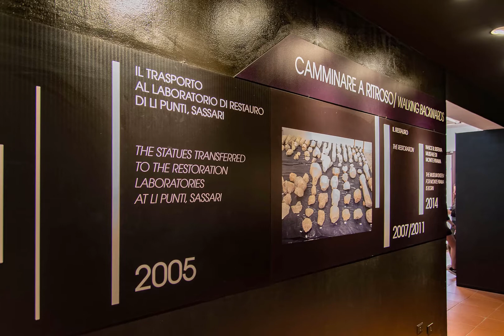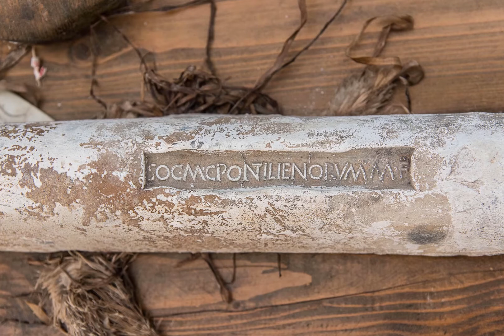I GIGANTI DI MONT'E PRAMA - MUSEO G. MARONGIU - Cabras - Sardegna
Visita al Museo Marongiu di Cabras con l'intento di vedere dal vivo gli ormai famosi "Giganti di Mont'e Prama.

Visit to the Marongiu Museum in Cabras with the intention of seeing the now famous "Giants of Mont'e Prama" live.

Visite du musée Marongiu à Cabras avec l'intention de voir vivre les désormais célèbres "Géants de Mont'e Prama".